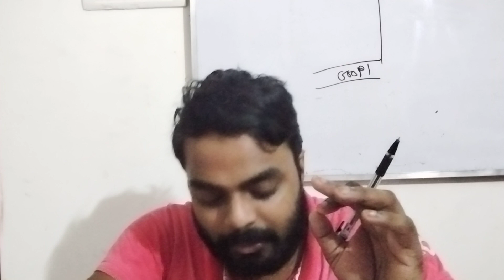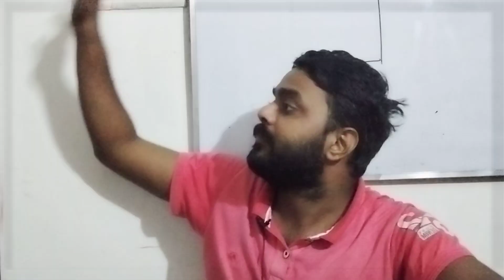CH 13 : MARKETING - CONCEPTS AND FUNCTIONS | ISC CLASS 12 COMMERCE